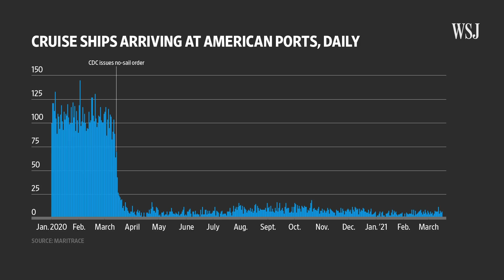How Ports Are Trying to Stay Afloat Amid Cruise Industry Shutdown | WSJ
The shutdown of cruise lines during the pandemic has had far-reaching economic consequences for America’s ports. In this video, WSJ reporter Julie Bykowicz visits Port Canaveral’s once-bustling cruise terminal to learn about what’s next for the industry.